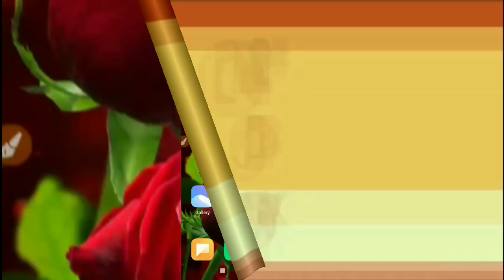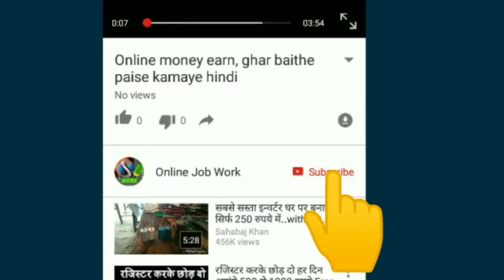Upcoming Changes in Indian railways / General and Sleeper coaches will not available soon / Train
Hello Friends
Dosto I will you about Indian railways upcoming Changes in trains that General and Sleeper coaches will not be available soon in Indian Trains that is big announcement by Indian railways now I am here to give you the reason why it will going to be happened trains me general or Sleeper coaches ab Nahi honge or train ko poora AC bnaya jayega, ab agar apko in trains me Safar karna hai to apko jyada paise chukane padenge, poori jankari ke liye video dekhiye.

धन्यवाद